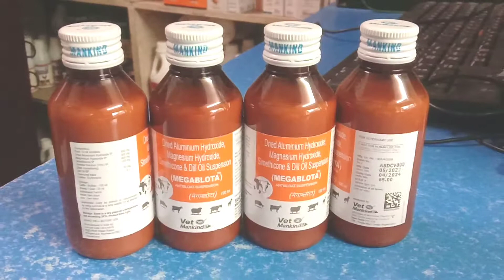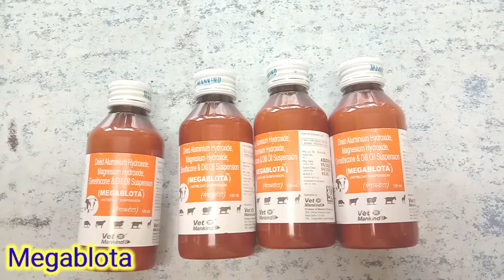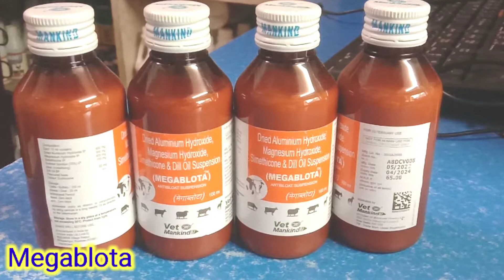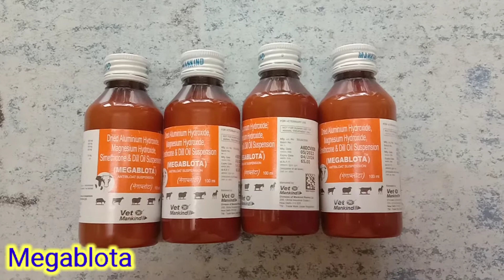Megablota কি,এটির উপকারিতা ও ব্যবহার কি ? পশুর পেট ফুলে গেলে রামবান চিকিৎসা,Megablota use in bangla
Note.

আরো দেখুন 👎